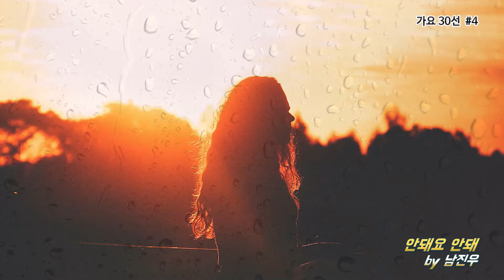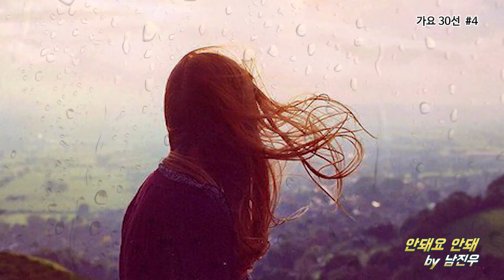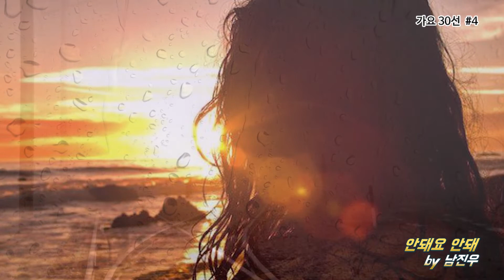#4 안돼요 안돼 No, No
남진우의 가요 30선
4번째 곡
안돼요 안돼